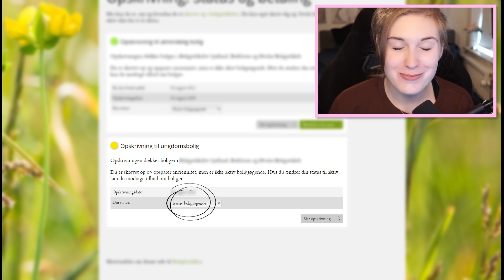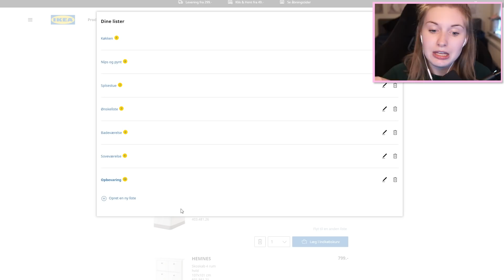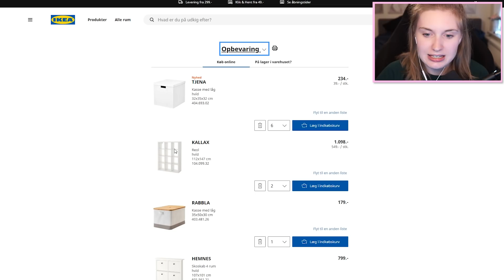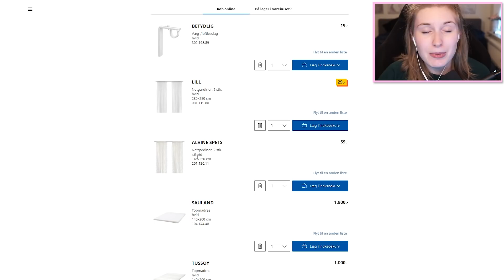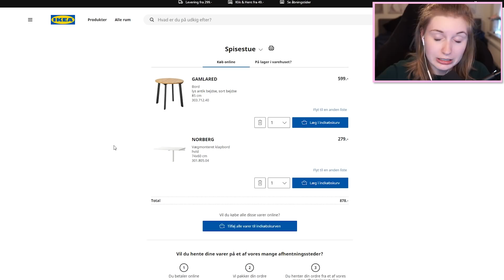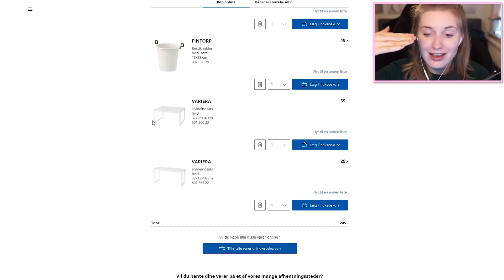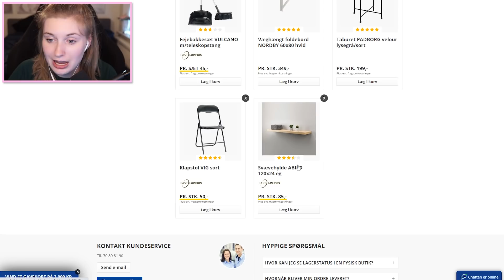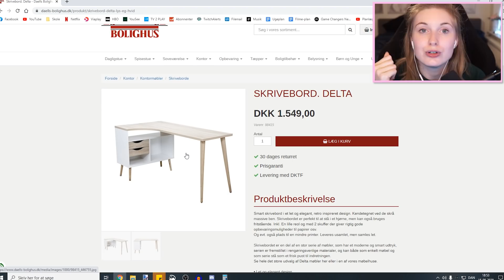FLYTTE VLOG #1: Finder mit nye hjem og laver ønskeliste!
Jeg har ventet så længe på denne dag! Jeg har endelig fundet og fået min egen bolig igen! Efter at være flyttet ud, også hjem igen, har jeg virkelig ledt med lys og lygte - men nu sker det endelig!

Er I klar til endnu flere flytte vlogs? Smid en kommentar med, hvad I helst vil se i disse vlogs!